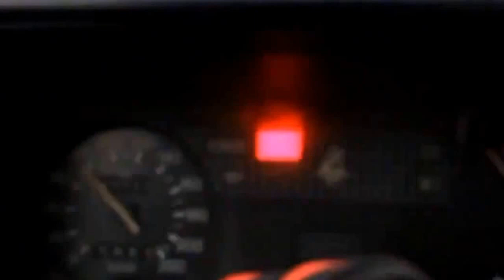pruebas en un Tractor usando las EF TONKA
La gran prueba de que las EF-TONKA de FUTURE GLOBAL VISION si funcionan.